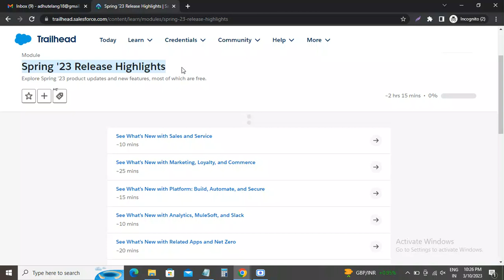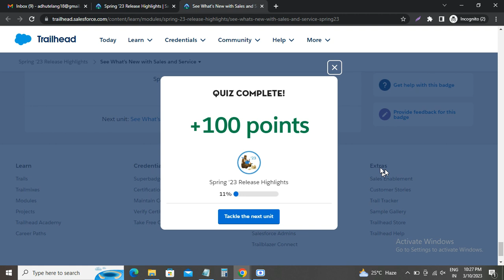See What’s New with Sales and Service | Spring '23 Release Highlights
In this video, we will explore the exciting new features and enhancements included in the Spring '23 release of Salesforce, as showcased in Trailhead. The Spring '23 release is packed with powerful tools and improvements that will help you be more productive and efficient in your daily work.

We will cover several key areas, including Sales Cloud, Service Cloud, Marketing Cloud, and Lightning Platform, and discuss the most significant updates in each. From improved forecasting and pipeline management in Sales Cloud, to enhanced customer engagement and AI-powered analytics in Service Cloud, there's a lot to look forward to in this release.

Join us as we dive into the latest features and updates in Trailhead, and learn how to leverage them to take your Salesforce skills to the next level.
Solution of Salesforce Trailhead - Spring '23 Release Highlights
This trailhead is a part of Spring '23 Release Highlights Module.